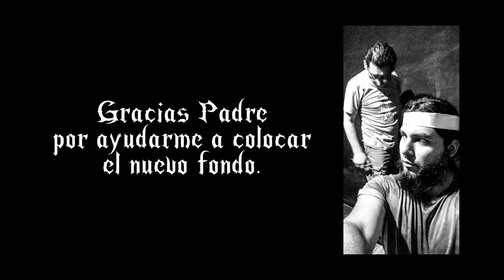Bandas Peruanas Underground - Parte 2 | Drahcir Zeuqsav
FELIZ AÑO NUEVO MURCIELAGOS!